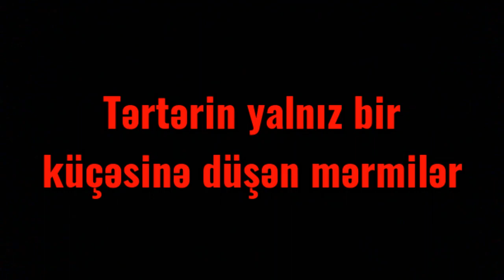Tərtərin təkcə bir küçəsinə düşən mərmilər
Vətən müharibəsi başlayandan saysız-hesabsız mərmi yağışına tuş gələn Tərtər şəhəri bu gün də sakit deyil. Səbuhi Rəhimlinin lentə aldığı bu süjetdə şəhərin yalnız bir küçəsindən toplanmış mərmi qırıntılarını görə bilərsiniz.